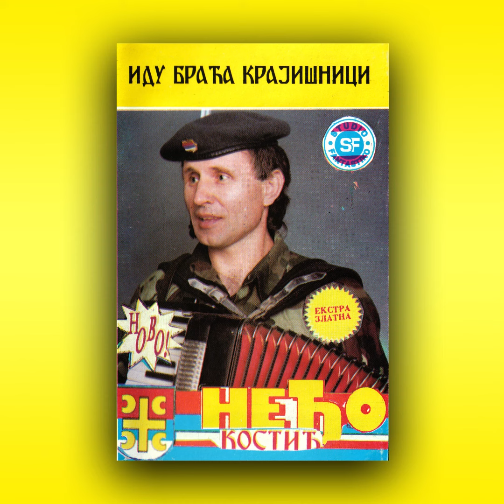ARCHIVE: Neđo Kostić - Oficiri, Oficiri (Cleaner Audio)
The end of our journey into Иду Браћа Крајишници. This song takes the album out with a bang. Literally! An interesting album indeed. Certainly not the best album with Pravoslavci in my opinion, but it's certainly unique. Those on my Discord server have heard and waited for about two months or so for this to finally be done. Is it my best job? Nah, I could honestly do better and the tape's quality certainly isn't helping. Once again, special thanks to BalkanMapper for tips on noise reduction & EQ and removalist1995 for helping me on cracking the code to this thing. Oh, and moral support from everyone on Discord! Weirdly parasocial, but I feel honored to have cleaned up a tape I (indirectly) received from someone who (indirectly) got me into this community in the first place. Thanks, and please, don't pay an absurd amount of money for any Neđo Disk album. Seriously, there's like a 90% chance of the tape having unsalvageable audio quality.